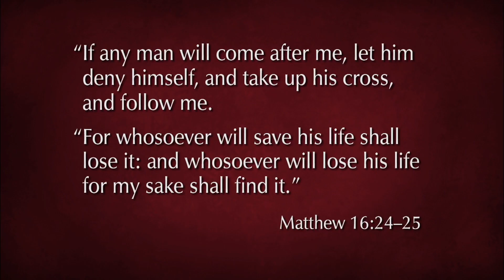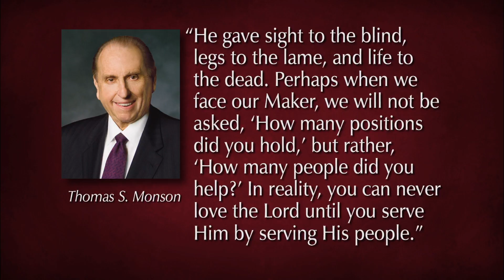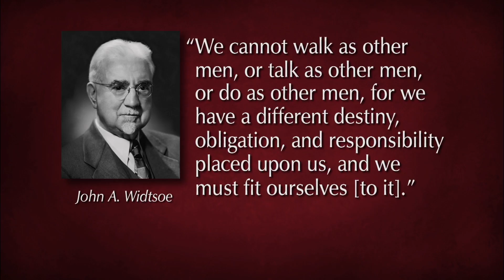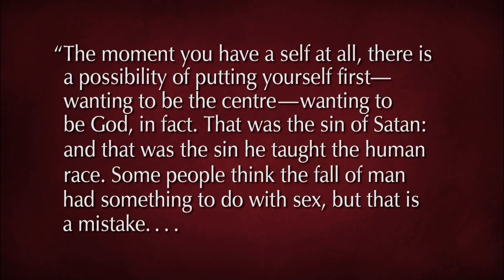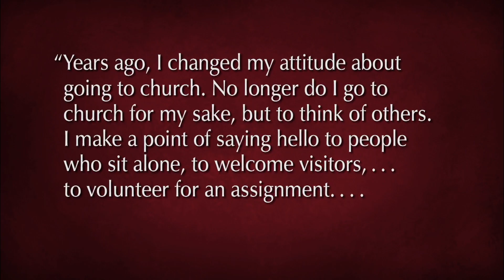Servizio altruistico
Dallin H. Oaks - Il nostro Salvatore ci insegna a seguirLo facendo i sacrifici necessari per perderci nel servizio altruistico reso agli altri.